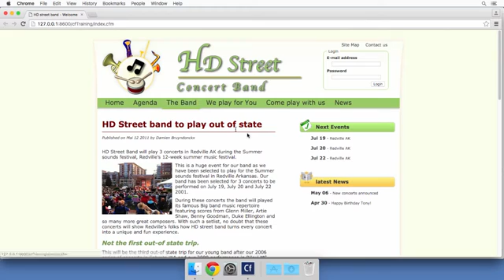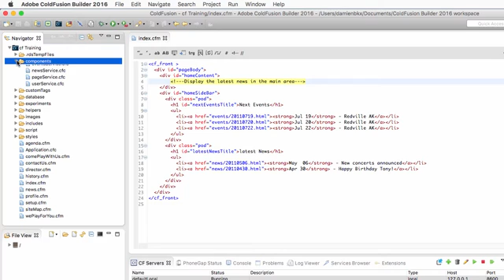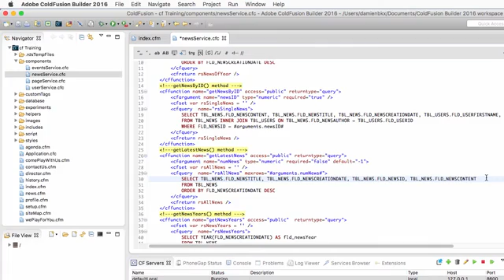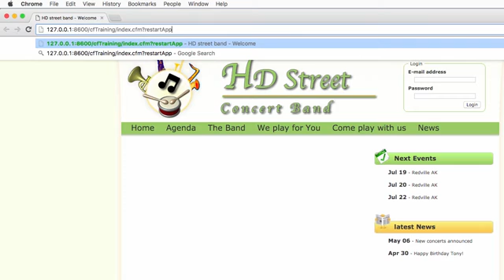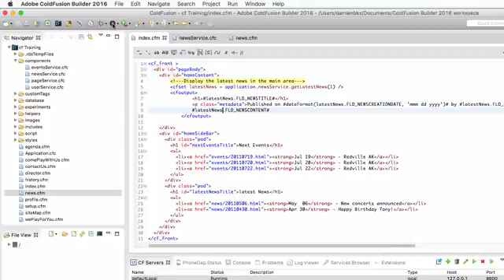09 The application framework ## 06 Create the home page Part 1 the latest news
This video teaches you the methods that are supported in
the Application.cfc file and gives you an example on how to
use them.